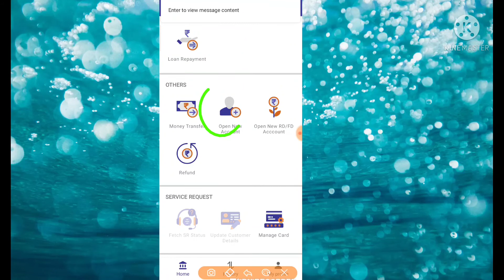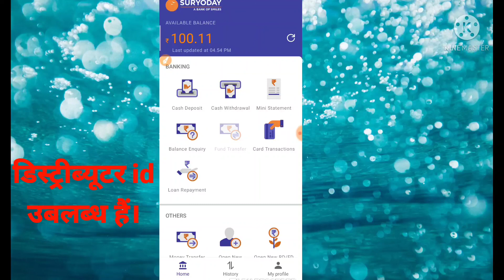Suryoday CSP Id Only 1650 Me | Suryoday Small Finance Bank Distributor id kese le | Online Merchant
is video mein maine suryoday small finance bank csp ke bare mein bataya hai jismein commission bhi dusre csp bank se double milta hai. suryoday small finance bank csp mein kis service par kitna commission milta aur kya kya services hai complete details mein bataya hai.
video ko last tak jaroor dekhein.

नोट :- एकलौता CSP जिसमें सभी बैंकों का Cash Deposit से पैसा जमा होता है और उस पर Rs.30 तक का Commission भी मिलता है।

Commission:-
Ac opening - Rs.30

AEPS - 0.30% Maximum Rs.10

ATM Transaction - 0.30 % Maximum 10

FD/RD Commission - 0.32%

loan repayment - 0.30%

Cash Deposit/Withdraw - 0.3% Maximum 30

All Bank AEPS cash Deposit Commission: Upto Rs.30

PMJJBY - Rs.20

PMSBY - Rs.1

APY - Rs. 60

money transfer commission - 60%

Contacts Us to Open suryoday small finance bank csp